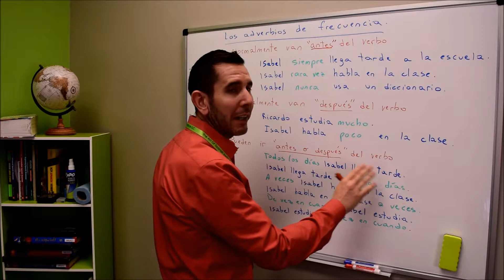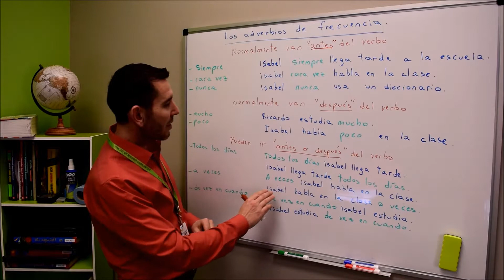Los Adverbios De Frequencia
¡Hola!  In this video lesson we will be learning about "Expressing Frequency With Adverbs" Buenísimo, verdad?

to learn more about the Spanish Private Lessons and Spanish Group Classes that we offer!